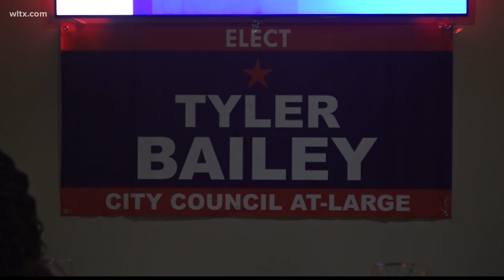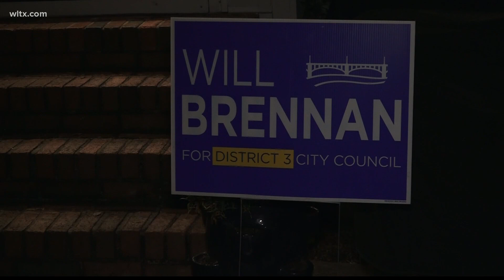Columbia City council winners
Will Brennan and Tyler Bailey are celebrating victory.